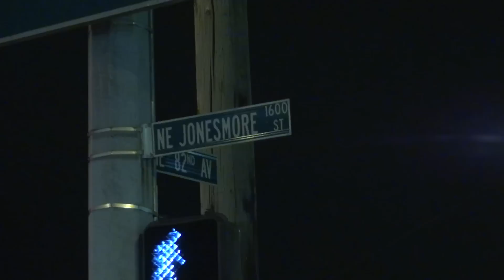officer next time I'll handle that differently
police accountability. justice reform